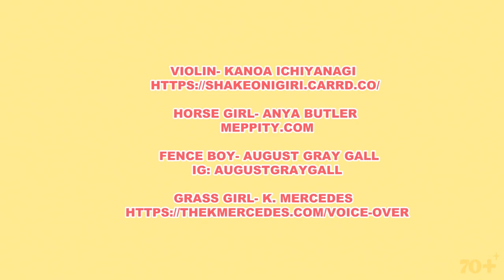I found a horse in the woods [STORYTIME!]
Join us and create the next project on our discord! This vids initial ad revenue goes to the team!